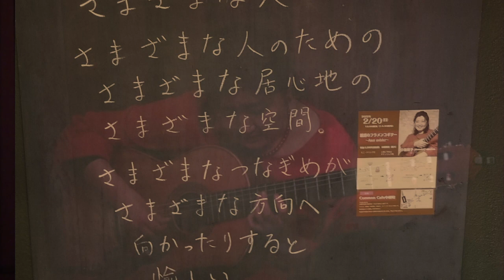'Lágrima'(F.Tárrega)/ Musica guitarra clasica.Live performanceクラシックギター曲「ラグリマ」(タレガ) ライブ演奏・大阪中崎町コモンカフェ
'Lágrima'  ( F.Tárrega) / Musica de guitarra clasica
Live performance 2022 feb in Osaka,Japan
Guitarra flamenca para concierto / Momoko Nakajima

Les deseo amor y paz, la seguridad y la salud de todos.

クラシックギター曲「ラグリマ（涙）」(フランシスコ・タレガ作曲)
ライブ演奏：大阪・中崎町コモンカフェ・中島桃子ギターライヴ　2022年2月
演奏：中島桃子/コンサートフラメンコギター